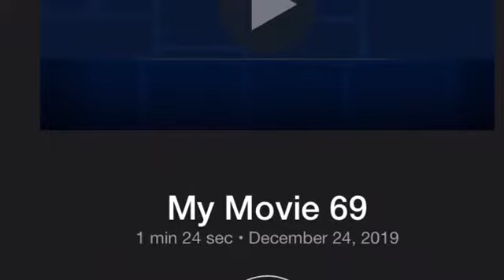Final Party Full Layout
This is My Movie 69 lol
The last level in the steam series
Boiling will still be finished so please spam me comments about it. (Like I ever get comments)

And @Rem :D I saw your channel when you commented on one of my videos and I really like how you decorate, just wanted to get that out there.